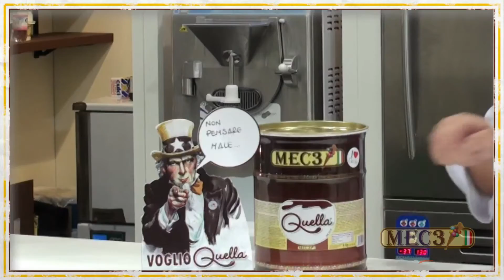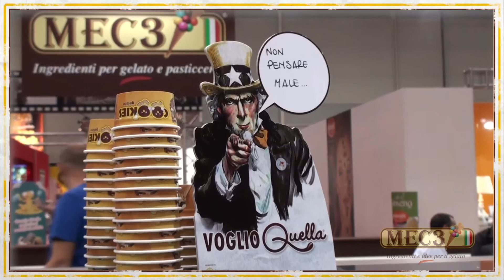QUELLA Mec3 - Crema Spalmabile di Nocciole per la gelateria